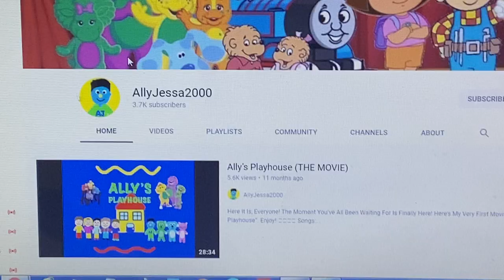Shoutouts #1: Ally Jessa